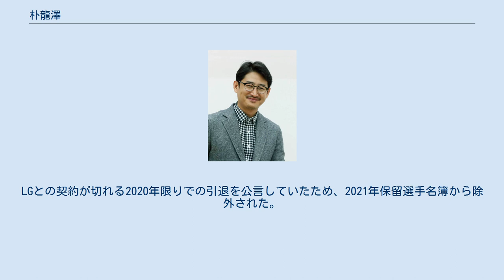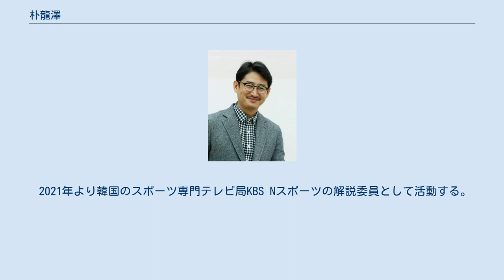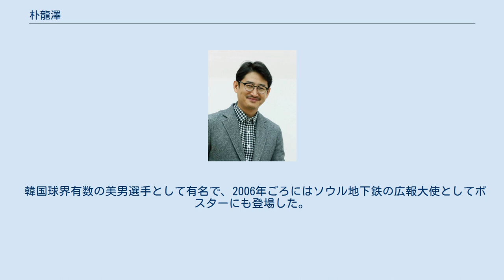朴龍澤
朴 龍澤（パク・ヨンテク、韓国語: 박용택、1979年4月21日 - ）は、韓国プロ野球・LGツインズに所属していた大韓民国の元プロ野球選手。
 高校時代は兪在雄が同期だった。
卒業後の1998年にLGから指名され入団。
 2006年は第1回WBC韓国代表に選ばれた。
 2008年は故障で96試合出場に止まって、打率も2割5分台まで落ち、デビューから続けてきた三ケタ安打の記録も途切れるなど、不本意な一年を送った。
また、チームも最下位に沈み、その一因として中心打線を担っている彼の不振が挙げられたりした。
 2009年は前年の不振から立ち直り、自身初となる首位打者のタイトルを獲得した。
しかしシーズン終盤の9月25日のLG－ロッテ戦で、首位打者争いのライバルだった洪性炘が4四球とLG投手陣から明らかに勝負を避けられ、朴本人は試合に出場しなかった。
この件に関して野球ファンからLG球団に非難が殺到し、物議をかもした。
 2010年オフにFA(フリーエージェント)を行使し、LGと再契約し2011年から4年間の大型契約を結んだ。
 2012年は、得点圏打率1位をマークし、3年ぶりにゴールデングラブ賞を受賞。
 2013年は、高い打率を残しクリーンナップの1人として存在感を示した。
 2014年オフ、2度目のFA(フリーエージェント)を行使し、LGと再契約し2015年から4年間の大型契約を結んだ。
 2016年8月11日、蚕室野球場でのNCダイノス戦で韓国プロ野球史上6人目となる個人通算2000安打を達成した。
 2018年6月23日、蚕室野球場でのロッテ・ジャイアンツ戦で、韓国プロ野球の個人通算安打記録（従来は梁埈赫の2318本）を更新した。
 2018年オフ、3度目のFAによる再契約でLGと2019年からの2年契約を結んだ。
 2020年10月6日、蚕室野球場での三星ライオンズ戦で韓国プロ野球史上初の通算2500安打を達成。
さらに同年10月8日、蚕室野球場での三星戦で鄭成勲を抜いて通算試合出場数の韓国プロ野球記録（2224試合）を更新した。
LGとの契約が切れる2020年限りでの引退を公言していたため、2021年保留選手名簿から除外された。
そのため、現役最後の出場は2020年11月5日、斗山ベアーズとのポストシーズン・準プレーオフ第2戦での代打で、結果はファールフライによるアウトだった。
 2021年より韓国のスポーツ専門テレビ局KBS Nスポーツの解説委員として活動する。
 快速を武器とした俊足巧打の外野手で、三塁打が多く2005年には、盗塁王のタイトルを獲得するなど盗塁技術も高い。
 しかし、肩が弱く守備では相手走者の進塁を容易く許すのが弱点だが堅実で失策は少ない。
また、巧打者と言われながら三振の数が大きく上回るほか、デビューの頃から長らく打線の中軸を担ってきたのに、通算記録で得点の方が打点の方を上回るなど、ややチームプレイを粗末にしているのではないかという批判を受けることがある。
 韓国球界有数の美男選手として有名で、2006年ごろにはソウル地下鉄の広報大使としてポスターにも登場した。